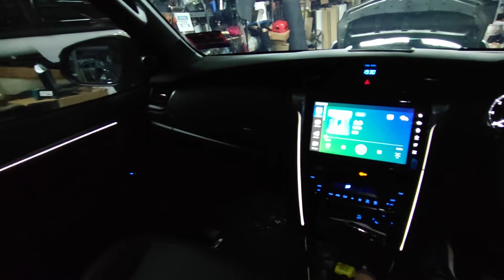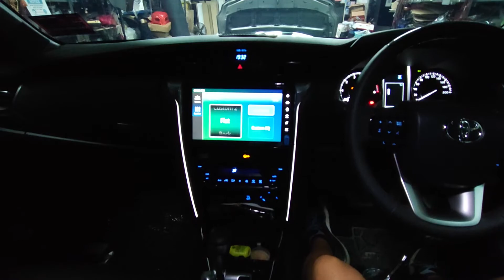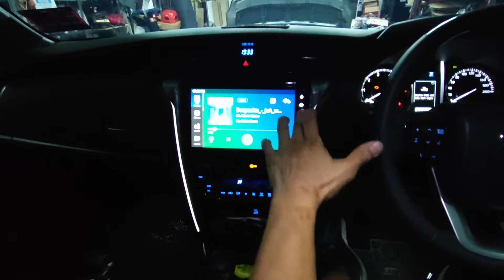Toyota Fortuner 2022 original audio system simple Upgrade and passive crossover tuning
Toyota Fortuner vrz
original audio system tuning ,
all speaker use back and custom passive crossover tuning .
+sound infection sq 10 inch subwoofer
+hi frequency tweeter ,
+mystic sound wood .
old song sound tune
no cut any wire .